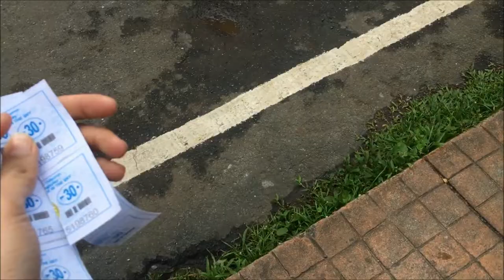VLOGMAS WEEK 3! TAGAYTAY HERE WE GO! HAPPY BIRTHDAY!